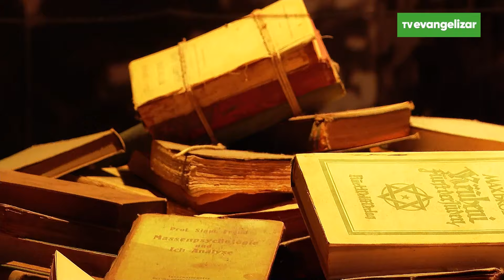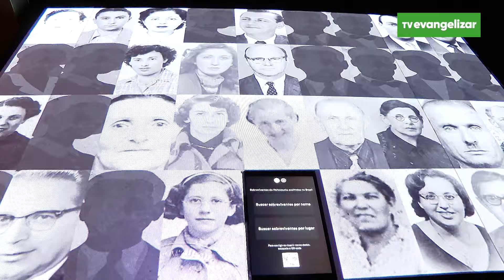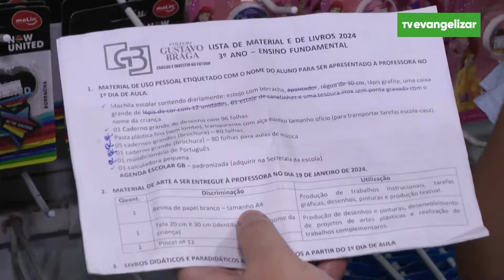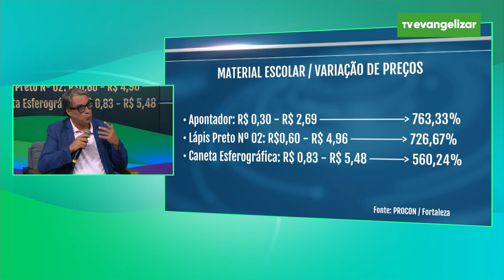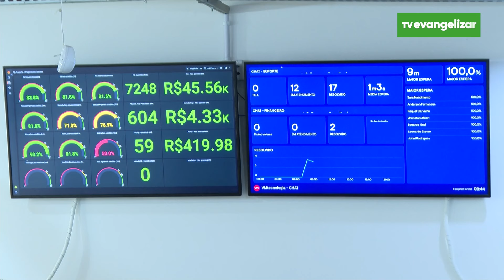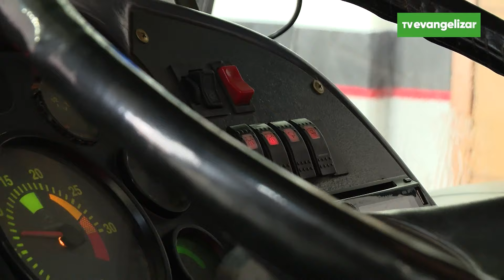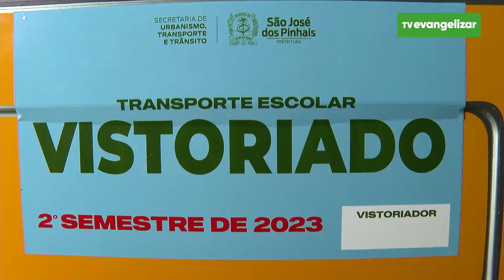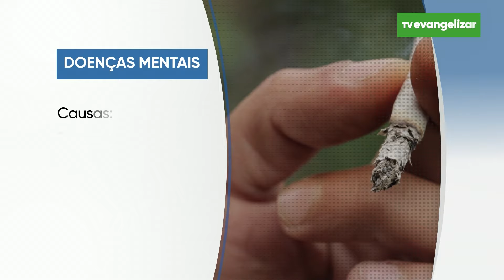A Vida Não Para com Carla Lima | 29/01/24